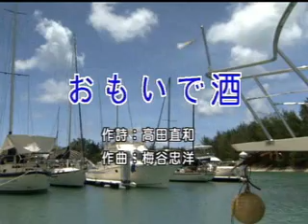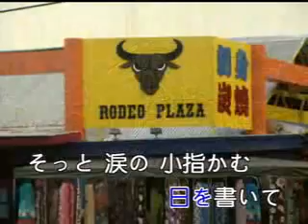おもいで酒 小林幸子 [台灣許仙唱]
おもいで酒. 作詞 高田直和. 作曲 梅谷忠洋. 唄 小林幸子  昭和５４年
數年前にHNKの紅白對戰にこの唱の豪華場面を見た　この歌は姊一番好きです　男が歌うは少ないで　台灣人許仙から歌います皆さん聞いてくだい